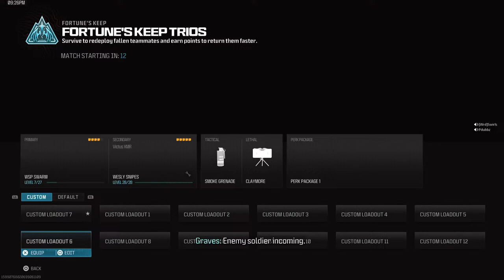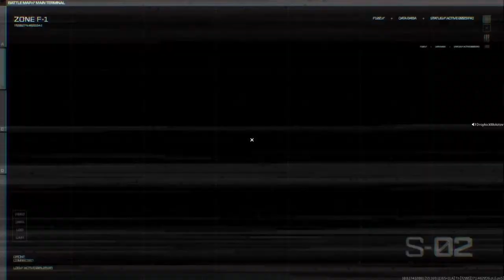🔴Live Epic MW3 RANKED PLAY! ☢️ PrØ-ŃØØß🤫Gaming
COD Epic Moments Livestream!!!SteezyJabZ